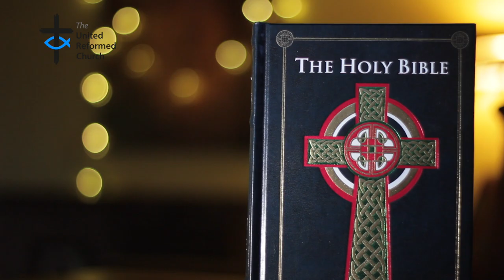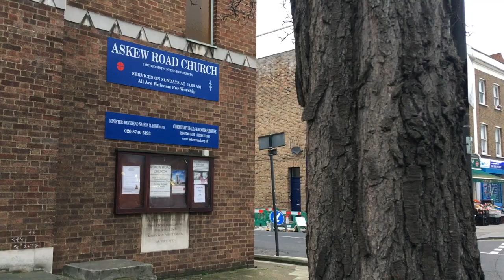Are YOU Called to Preach?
So: you want to preach. It's an odd thing - feeling called to preach the Word - but that call can be very powerful.

You don't have to be ordained to preach, of course, but you do need some sense of God's calling upon your life.

Jenny, John, Lola and Ann tell us more about their role as Lay Preachers in the United Reformed Church.

or contact your Synod Lay Preacher Commissioner, or your Synod Office.

MUSIC
Start Anew - Morning Joe: by SmartSound